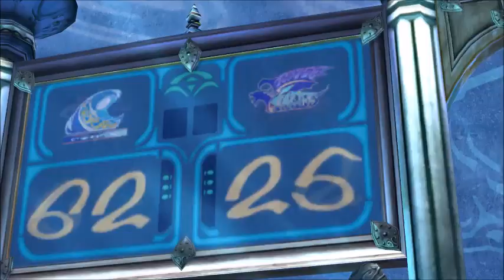FINAL FANTASY X HD REMASTER (PS5) - Auf der Suche nach Auron & Yuna´s Entführung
Auron soll sich in einem Café von Luca aufhalten, aber leider keine Spur von ihm! Währenddessen geht das Blitzball Turnier los: Wakkas Mannschaft hat es mit den Al Bhed zu tun. Yuna wird überraschend entführt, stecken die Al Bhed dahinter?